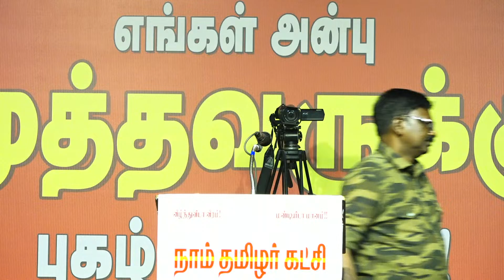வழக்கறிஞர் சங்கர் உரை 19-09-2023 தடா நா.சந்திரசேகரன் படத்திறப்பு மற்றும் நினைவேந்தல்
அறிவிப்பு:
 அண்மையில் மறைவெய்திய, நாம் தமிழர் கட்சியின் பொதுச்செயலாளர் மூத்தவர் சட்டத்தரணி தடா நா.சந்திரசேகரன் அவர்களின் நினைவுப் படத்திறப்பு மற்றும் நினைவேந்தல் நிகழ்வு, வருகின்ற 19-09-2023 செவ்வாய்க்கிழமையன்று மாலை 04 மணியளவில், சென்னை இராஜா அண்ணாமலைபுரத்தில் உள்ள முத்தமிழ்ப் பேரவையின் திருவாடுதுறை டி.என். ராஜரத்தினம் கலையரங்கில் தலைமை ஒருங்கிணைப்பாளர் செந்தமிழன் சீமான் அவர்களின் தலைமையில் நடைபெறவிருக்கிறது.

பொதுச்செயலாளர்
மூத்தவர் சட்டத்தரணி தடா நா.சந்திரசேகரன் அவர்களின்
நினைவுப் படத்திறப்பு மற்றும் நினைவேந்தல்
நினைவேந்தல் பேருரை:
செந்தமிழன் சீமான்
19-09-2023 செவ்வாய்க்கிழமை, மாலை 04 மணிக்கு
இடம்:
திருவாடுதுறை டி.என்.ராஜரத்தினம் கலையரங்கம்
முத்தமிழ்ப் பேரவை
இராஜா அண்ணாமலைபுரம், சென்னை

இந்நிகழ்வில், மாநில, மண்டல, மாவட்ட, தொகுதி உள்ளிட்ட கட்சியின் அனைத்துநிலைப் பொறுப்பாளர்களும், அனைத்துப் பாசறைகளின் அனைத்துநிலைப் பொறுப்பாளர்களும், நாம் தமிழர் உறவுகளும், பொதுமக்களும் பெருந்திரளாகப் பங்கேற்குமாறு கேட்டுக்கொள்ளப்படுகிறார்கள்.

- தலைமை அலுவலகச் செய்திக்குறிப்பு